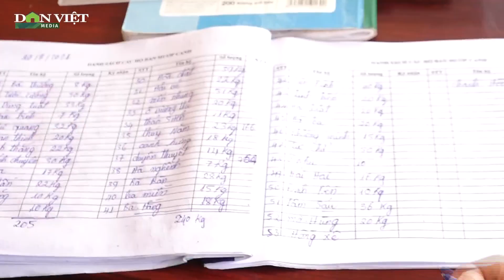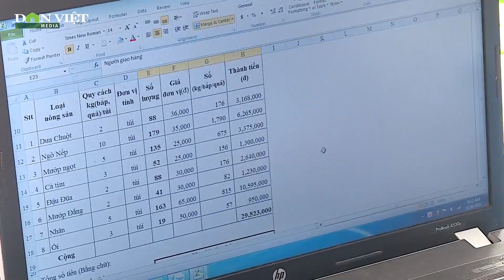Hà Nội: Lập trăm tổ tiêu thụ nông sản, dân yên tâm sản xuất trong mùa dịch Covid-19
Để kịp thời tiêu thụ nông sản cho người dân cũng như cung cấp lương thực, thực phẩm đến với người dân, huyện Hoài Đức, Hà Nội đã lập hàng trăm tổ tiêu thụ nông sản với cách làm hiệu quả, thiết thực.